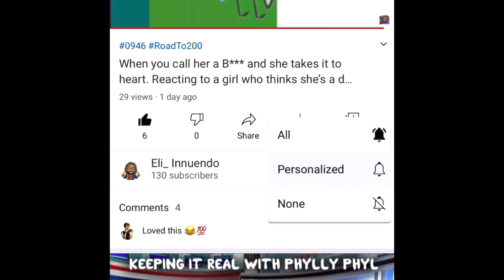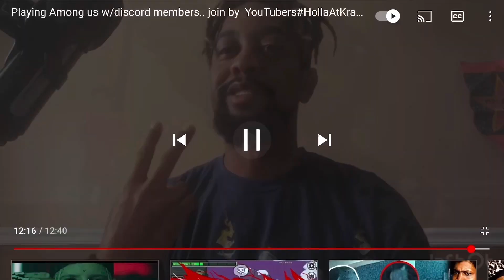Vlog( just played Emily wants to play 2. This game was doing the most I still can’t feel my chest.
Gameplay coming tomorrow since I have to edit this whole mess. Geez this game was a lot for me. I hope you enjoy this vlog tho...see y’all tomorrow...

Equipment used.
🎤 : Sterling St-151
PPD : Neewer Phantom Powered Device.
💻 : Asus
🎧 :Bluedio
 📸 : logi webcam.
📱:IPhone 12
Programs used for videos: (Video pad,I-Movie,In-shot,Obs Studio
And For music : Mix Pad Masters
Garage band on my phone
Discord( Eli_Innuendo#0946 ) ♓️

I’m out here putting new videos out every single week. 🙀
-i respond to every single comment-
🔥New Music 🎵 OTW don’t worry. (Remixes etc. )

💰app: $Innuendo1

Stay blessed ,no stress and let god take care of the rest.✌🏾

Amen. 🙏🏾

Schedule

Marshall Monday’s(New Series)(Re-upload Sunday’s Podcast)
Tuesday-Thursday (Random)
Friday’s (New Music,Tanjareen’s Top Talent, freestyle Friday,Rap contest etc...
Saturday (Gameplay)
Sunday( Podcast on Stereo app)

Bonus content (Story-time,vlogs,Reactions Reviews,unboxing livestream ,skits etc.